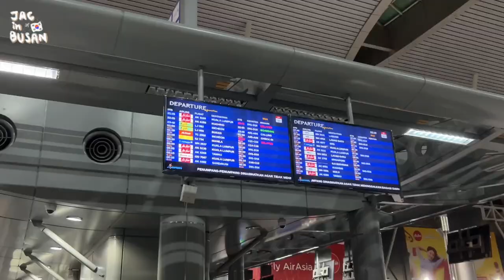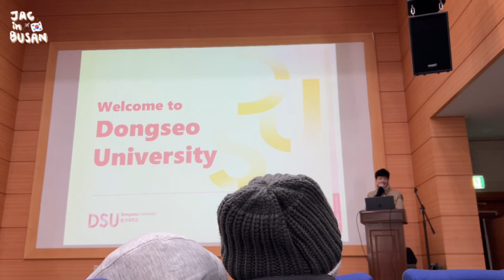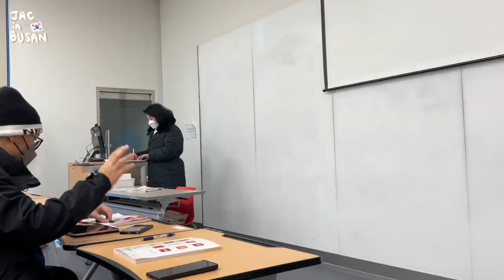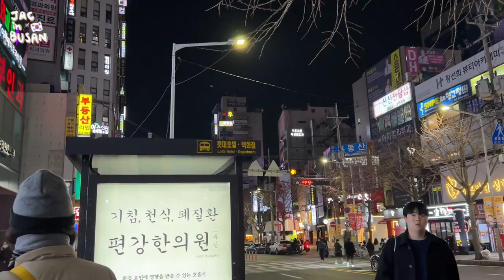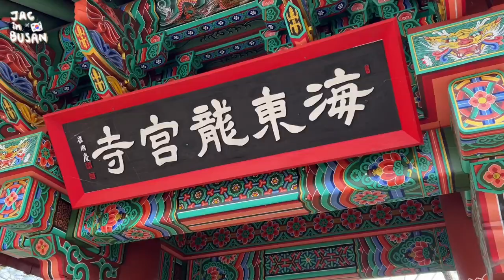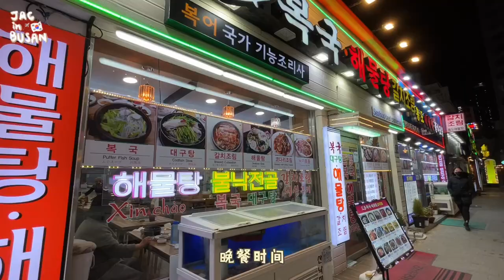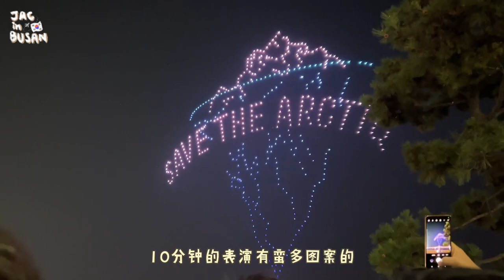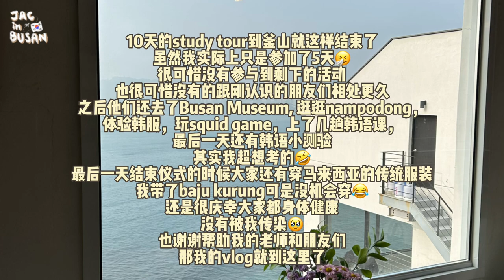[中] Study tour to Busan🇰🇷 I got first Covid 🤒 || UTAR x Dongseo University 동서대학교 ✨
Film: iPhone 14
Edit apps: 剪映(jian yin)

ES_Even If the Sky Is Falling Down- Candelion

Write You A Love Song- Candelion
Picture Of You- Loving Caliber
There He Goes- Loving Caliber
Pretty Little Liar- Candelion
You Can Take Me High- Candelion